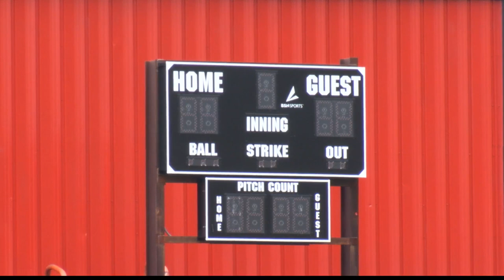Tussey Mountain Coach sex scandal